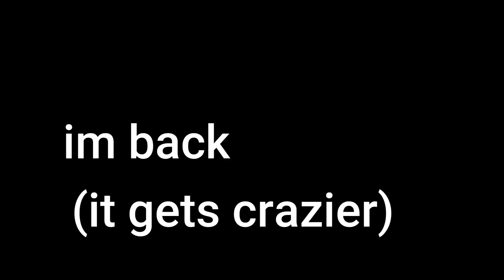TF2 is CRAZY